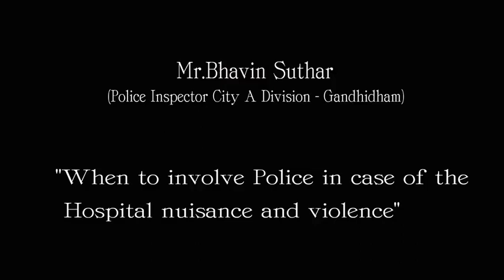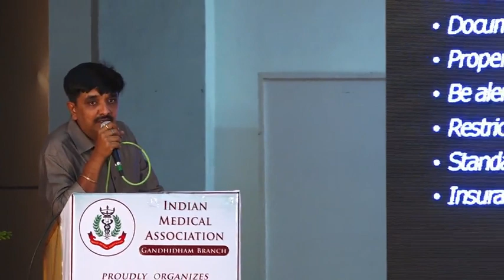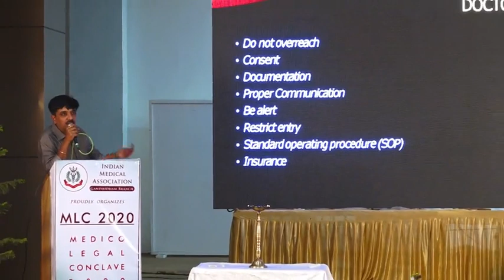004 PI Bhavin Suthar When to involve police in case of the hospital